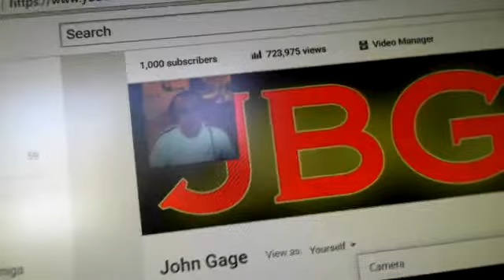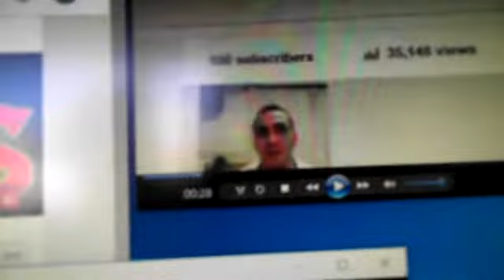Talking On The Camera 02/07/2017 - 1000 Subscribers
Big Big thank you to my Subs, viewers and friends.